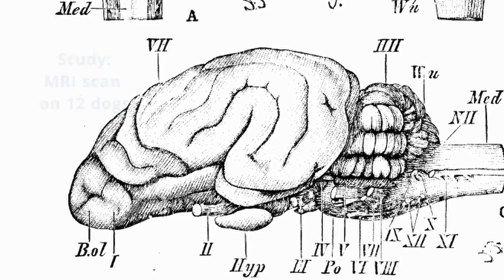Dogs and Puppies Can Feel Love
A part of our brain, the caudate nucleus is believed to be responsible for our feeling of love. A recent study did an MRI scan on 12 dogs who were presented with different smells. According to this study, the caudate nucleus was at its maximum potential when presented with a scent of a familiar human. Another study found that dogs release oxytocin when being pet. Oxytocin helps people form emotional bonds with others. These suggest that dogs can feel love for their owners. .

1)This video has no negative impact.
2)This video is also for teaching & Informational AND Entertainment purposes.
3)It is not transformative in nature.